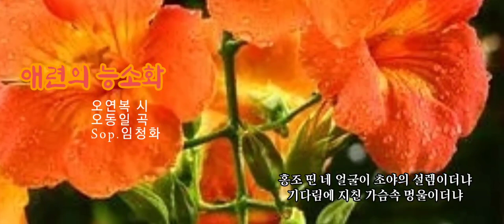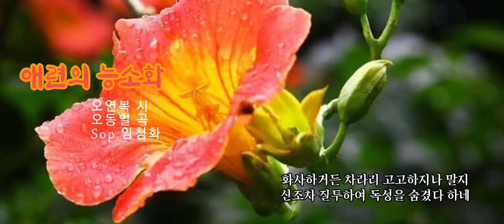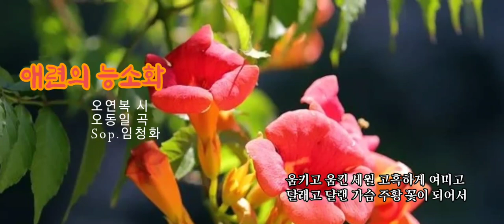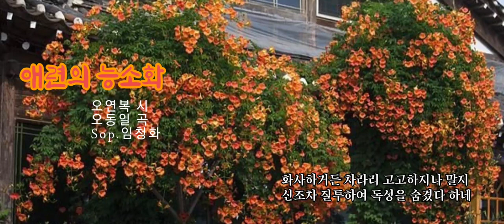꽃을 담은 서정가곡 [애련의 능소화]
🎧애련의 능소화 -
오연복 시작 - 오동일 곡 -
Sop.임청화, 피아노 엄은경

돌담위로 살포시 고개 내민 능소화야
저녁놀에 어리는 그 자태가 고결하다

홍조 띤 네 얼굴이 초야의 설렘이더냐
기다림에 지친 가슴속 멍울이더냐

화사하거든 차라리 고고하지나 말지
신조차 질투하여 독성을 숨겼다 하네

움키고 움킨 세월 고혹하게 여미고
달래고 달랜 가슴 주황 꽃이 되어서

천 번을 피어도 담장만 기웃거리는
능소화야 속절없이 고결한 여인네야

KineMaster
CapCut
Inshot
VLLO
Video Maker
Power Direct
Background Eraser
Snapseed
글씨팡팡
멸치